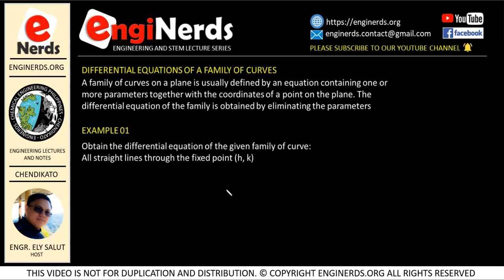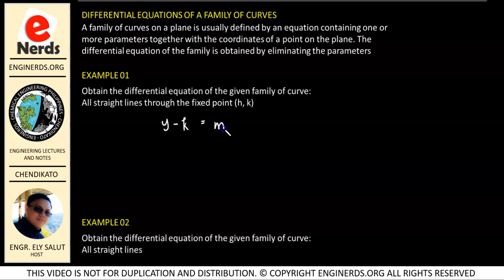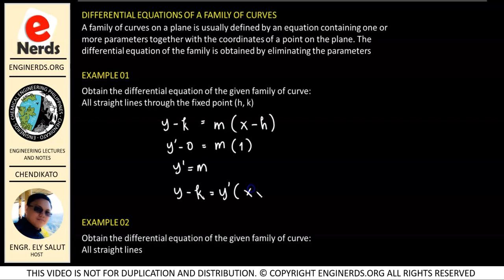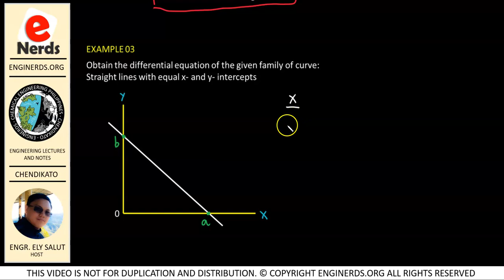10 DIFFERENTIAL EQUATIONS OF FAMILY OF CURVES | ENGINEERING MATHEMATICS | ENGINERDS | PART 1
In continuation of our lecture series about the discussion of the concepts about differential equations in engineering mathematics, we will start solving for the differential equations of family of curves. On this video, we will start on the most basic problems and then we will progress to more difficult questions. Language is in mixed English and Filipino / Tagalog

10 DIFFERENTIAL EQUATIONS OF FAMILY OF CURVES | ENGINEERING MATHEMATICS | ENGINERDS | PART 1

Enginerds YouTube channel aims to provide FREE lecture videos, tutorials, solved problems and exercises, news, scientific and engineering articles, motivational videos for study and informative vlogs for engineering students. We are working hard to update our lessons from time to time. Our topics are ideal for Engineering students, STEM students and engineers who would like to have a free refresher courses. Some of the topics that we are covering in our channel are:
• Thermodynamics

We also publish articles and vlogs that covers the following:
• Personality development
• Business vlogs